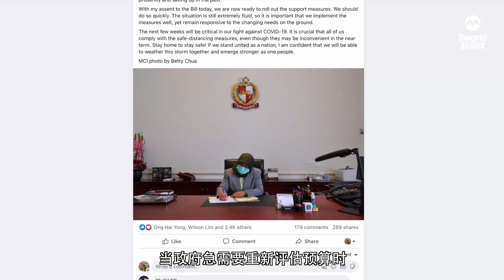不仅是国库第二把钥匙 新加坡总统的职责有哪些？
说到总统的职责，有些人第一个想到的或许就是保管国家储备金，有些人则会认为我国的国家元首只是个象征性角色。其实，新加坡总统的职责分为三大类别：宪法、礼仪和社区。在你投出手中神圣一票，选出我国下一任总统之前，先跟随《8视界新闻网》了解我国总统的职责。